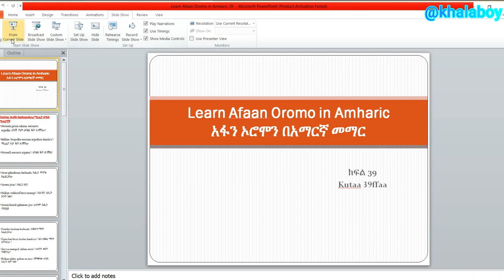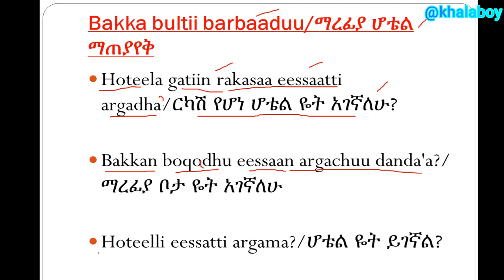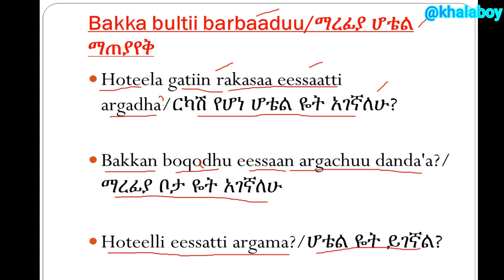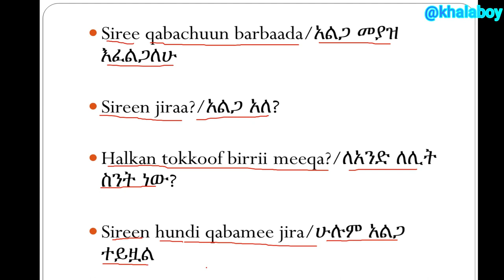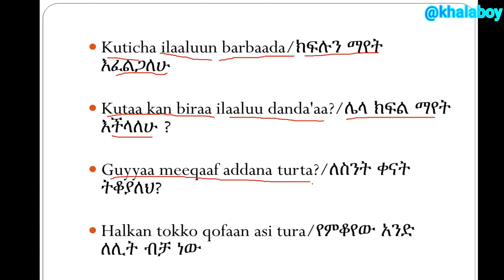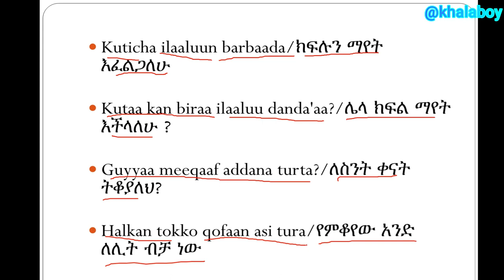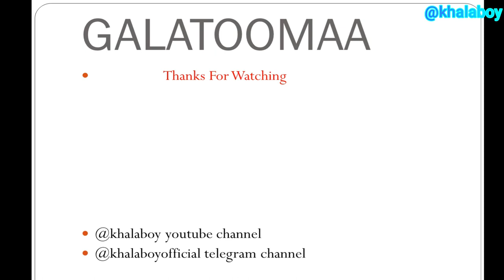Learn afaan oromo in amharic ስለ ማረፊያ ሆቴል ማጠያየቅ በአፋን ኦሮሞpart 39